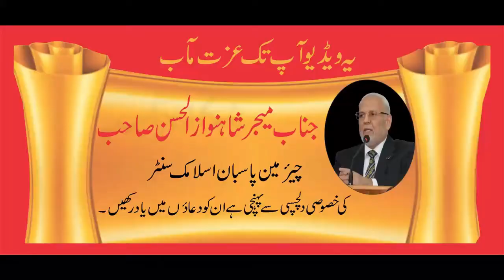مشورہ کی اہمیت - Pasban Islamic Centre